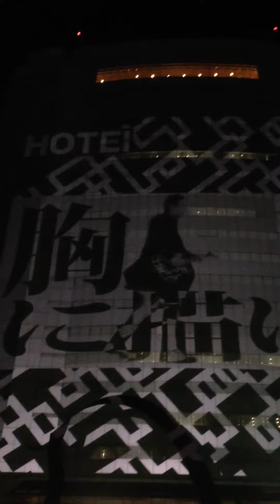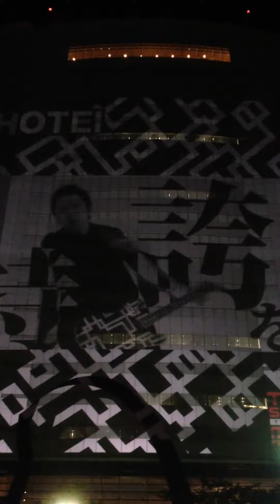プロジェクションマッピング 2016布袋寅泰②~高崎市役所 「8ビートのシルエット」